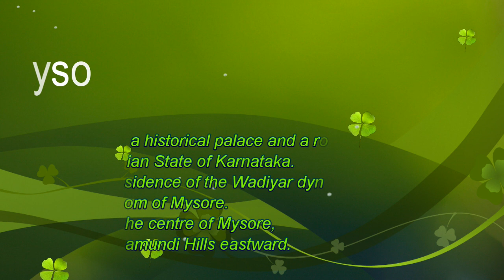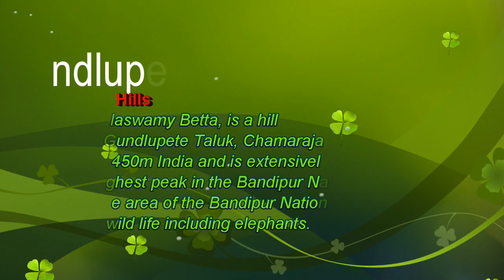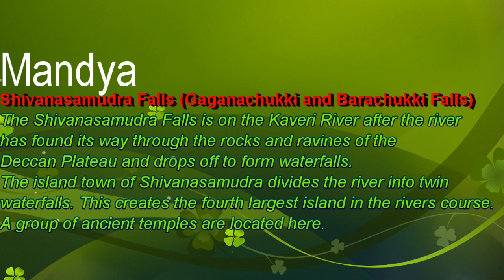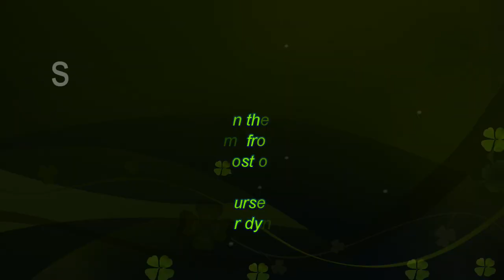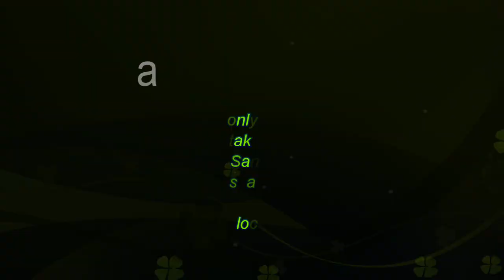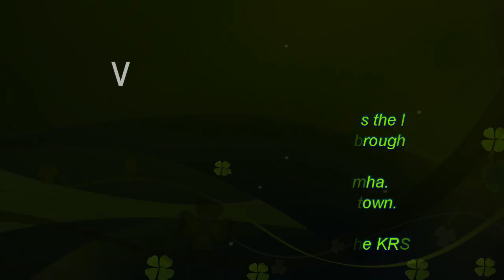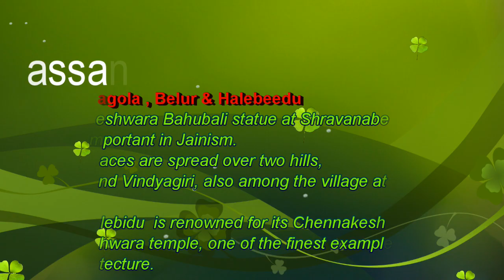Top Tourist Places to Visit in and around Mysore,Karnataka(video clips included)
This is a collection of my Travel to beautiful tourist places in and around Mysore in karnataka.
Most of the photos and videos are shot using SONY DSC HX100V Camera and MotoG3 Camera.

On Location Video's
Himavad Gopalswami Hills:- 02:56 , 03:18
ShivanaSamudra:-04:24
K Gudi:- 05:52 , 06:23
BR Hills:- 06:10
Shravanabelagola:-09:40

Editing Software used :- Cyberlink PowerDirector.
Sorry for poor editing.

Note:- there are many other wonderful places which are not

Mandya District
--Srirangapatna--
00:12
Lonely Planet:-Srirangapatna Guide

--Shivanasamudra Falls--
03:39

--Melukote--
06:40

Mysore District
00:42 , 01:20
List of tourist attractions in Mysore

--Talakadu--
04:46

Chamarajanagar District
--Gundlupet--
01:44,
List of tourist attractions in Gundlupet

--BR Hills--
05:14

Hassan District
07:43
--Shravanabelagola--

Image Credits
Credits:- Nandi Chamundi Mysore
Author :-Sanjay Acharya

Credits:- BR Hills Landscape
Author :-Kalyan Varma

0:00 Intro
0:10 Srirangapatna
0:40 Mysore
1:43 Gundlupete(Gopalswami Hills)
2:56 Video (Gopalaswamy Hills)
3:17 Video (Elephant sighting in Bandipur National Park from Gopalaswamy Hills)
3:37 Mandya(Gaganachukki, Bharachukki Falls)
4:23 Video (Gaganachukki, Bharachukki Falls)
4:45  Talakadu
5:15 BR Hills and K-Gudi
5:52 Video (Encountering Elephants.!!)
6:07 Video (View Point)
6:22 Video (Deer taking a stroll in K-Gudi)
6:37 (Melukote and Kallahalli)
7:40 Shravanabelagola
8:30 Belur and Halebeedu
9:39 Video (Shravanabelagola)